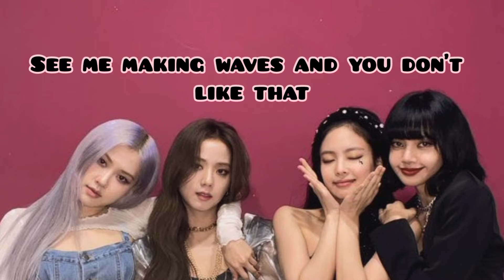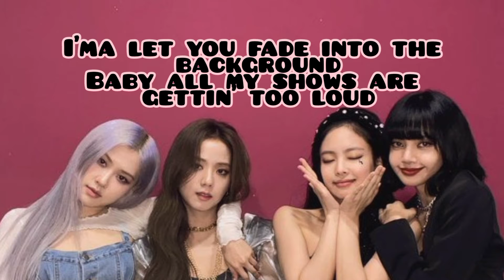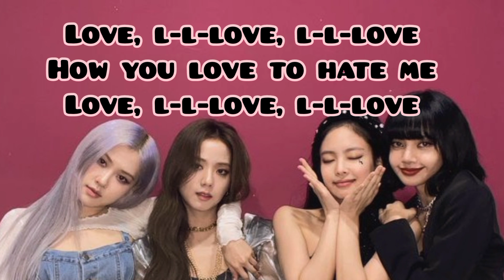Love To Hate Me ( lyrics ) - Blackpink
# lyrics matters
# blink
# blackpink